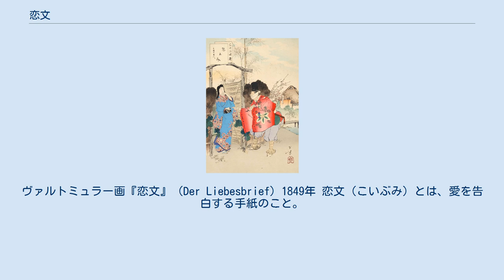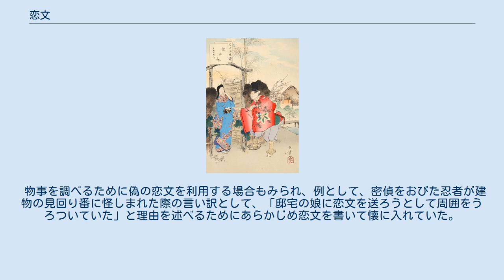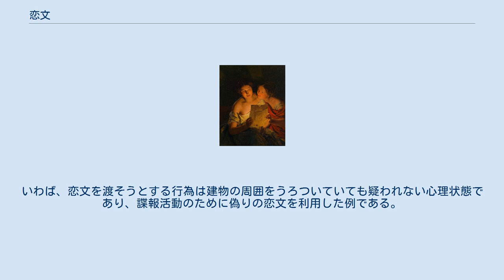恋文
ヴァルトミュラー画『恋文』（Der Liebesbrief）1849年 恋文（こいぶみ）とは、愛を告白する手紙のこと。
ラブレター（love letter）とも呼ばれ、この語がもっとも現代の日本では一般的である。
ほかに付（け）文（つけぶみ）・艶書（えんしょ）・艶文（えんぶん）の語もあるが、これらの3つの語彙は現代の日本では一般的ではない。
 相手に対する愛を面と向かって直接相手に言えない場合、文章を綴って相手に手紙を渡して愛情を表現する。
恋文を送ることによって相手が自分の愛情に気づくこともある。
直接手渡しする他、郵便で送る、人づてに渡すなどもある。
また相手の机の引き出しや、ロッカー等に入れておくこともある。
 恋愛をテーマにした文学では恋文が出てくる話も多い。
 水野年方筆「三十六佳撰」より『懸想文 元禄頃婦人』懸想文売りを描いた錦絵 古くは懸想文（けそうぶみ）といい、相手に対する恋心を和歌に詠んで紙にしたため、それに関連する草木を添えて、人づてに渡しあった。
ここから派生した文化として、「懸想文売り」が存在し、国宝上杉本洛中洛外図屏風（米沢市上杉博物館蔵）にも描かれている。
懸想文売りとは、京の都で赤い着物に身を包み、古来は立烏帽子を 後には編笠を被り、顔を白い布で覆った姿で、正月初めに懸想文を梅の小枝に刺して売り歩いた行商人である。
この懸想文は厳密には恋文に似せて縁起を祝う文を書いたお札で、このお札を買うと良縁が得られるとされた（屏風の左隻第3扇に売り手が見られる）。
 「代筆恋文」というのも文化的にはあり、例として、高師直が美人と評判の塩谷高貞の妻の話を聞き、夢中になってあらゆる手を用いて口説こうとするも、なびかなかったため、吉田兼好に恋文の代筆を依頼する。
文は送られたが、高貞の妻は文を開きもせず、庭に捨ててしまう。
この逸話のように、古くは文筆の才ある者に代筆をしてもらう例もあった（この場合、武家が随筆家に頼った語りである）。
他にも当人が文盲である場合、意思を伝えるために代筆を依頼する例はある。
 物事を調べるために偽の恋文を利用する場合もみられ、例として、密偵をおびた忍者が建物の見回り番に怪しまれた際の言い訳として、「邸宅の娘に恋文を送ろうとして周囲をうろついていた」と理由を述べるためにあらかじめ恋文を書いて懐に入れていた。
いわば、恋文を渡そうとする行為は建物の周囲をうろついていても疑われない心理状態であり、諜報活動のために偽りの恋文を利用した例である。